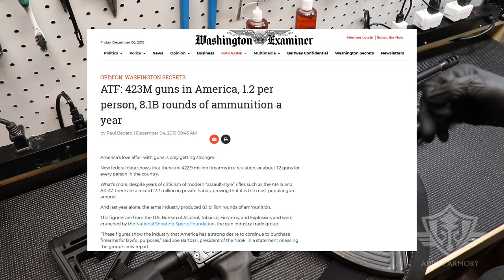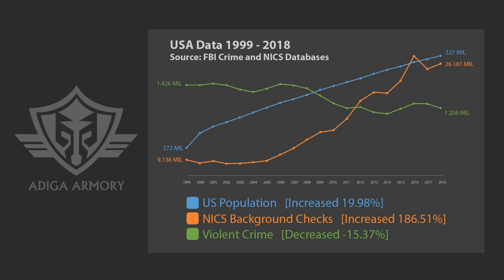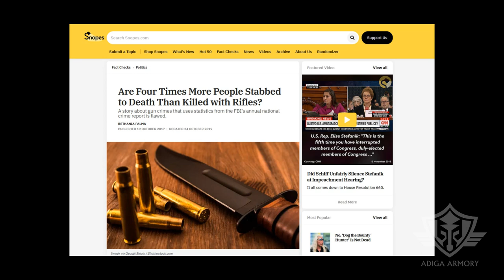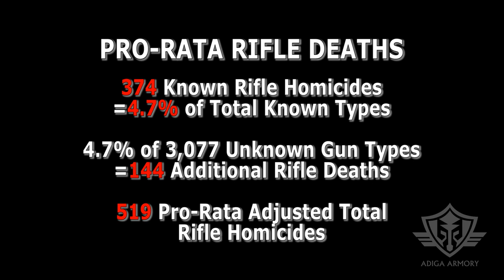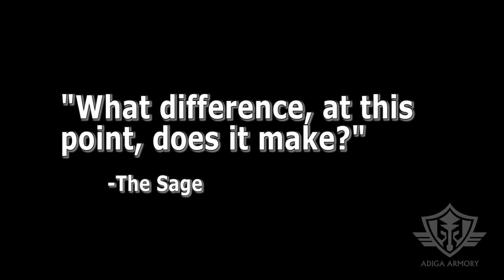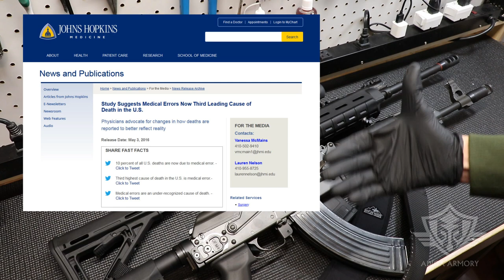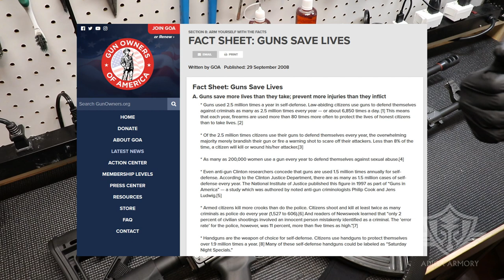How Many Guns and "Assault Weapons" are in the United States of America?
Hi folks and welcome to Adiga Armory! Today we’ll be taking a look at some fresh data on gun ownership in America. For several years now, it has been assumed that roughly 350-400 million guns are privately owned in the US. However, new data indicates this number is closer to 423 million… a whopping 23-73 million more than previously estimated! More than half, or 54% of all rifles produced in 2017 were classified as semi-automatic, centerfire, modern sporting rifles such as AR-15’s and AK-47’s.

Soldiers at war video: Louis-de-Funes at Pixabay.com